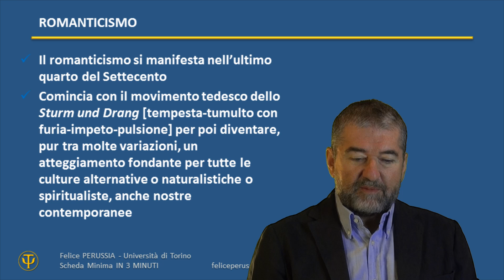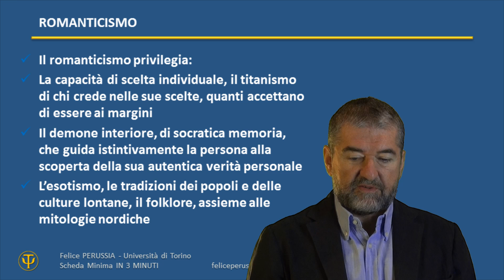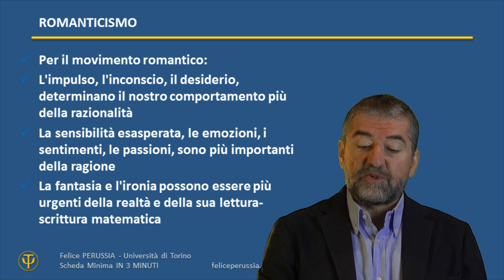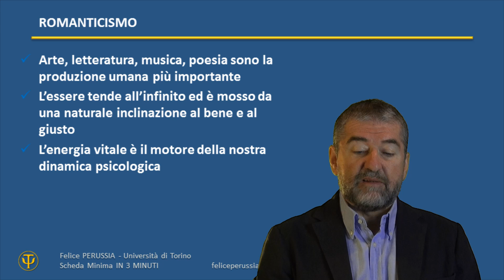ROMANTICISMO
Scheda Minima in 3 minuti. Un abstract scientifico. Lo spunto da cui partire per cominciare a capire di più. Felice Perussia (Università di Torino) descrive uno per uno nel dettaglio, in un tutorial rapido, denso e completo, molti dei temi principali che definiscono la psicologia così come la psicotecnica. Il tema di oggi è: ROMANTICISMO.
Le slide cui fanno riferimento le mie schede si trovano openaccess su slideshare

PSICOTECNICA - Per seguire anche tutte le altre lezioni e talk in tema di Psicotecnica:

CdP - CORSO di PSICOLOGIA - Per non perdere tutte le altre lezioni e talk rilasciate nell’ambito del Corso di Psicologia